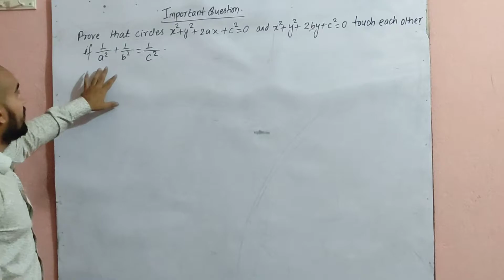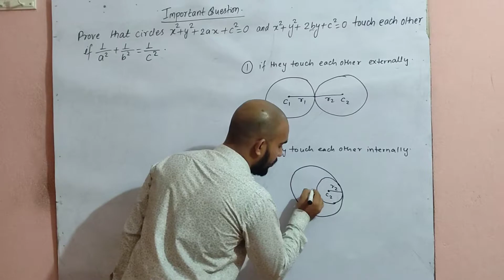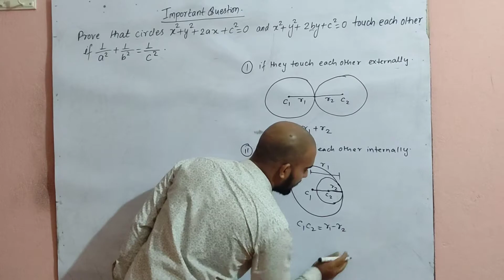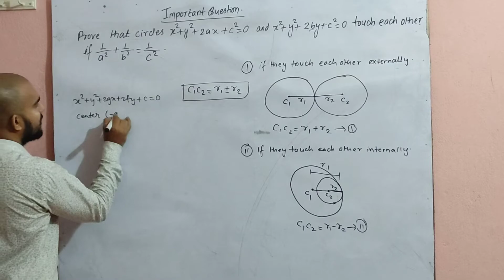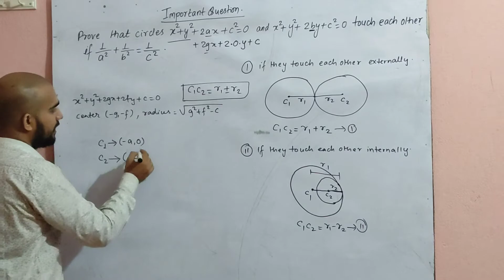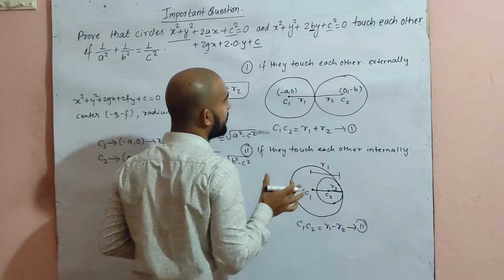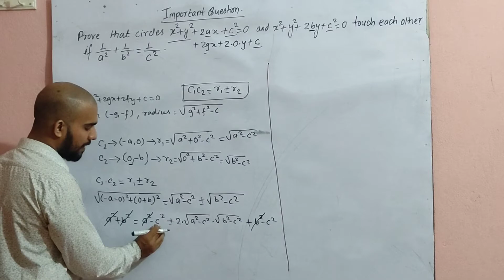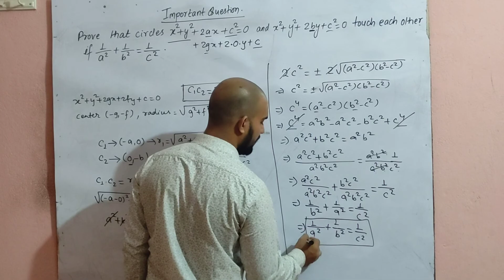NEB Grade 11 Math Circle Proving Questions | Important Circle Questions | Sajha Notes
In this video, we have covered a very important proving question of math. This question has been frequently asking in NEB board exams. We have provided a detailed overview of this question with a complete solution.